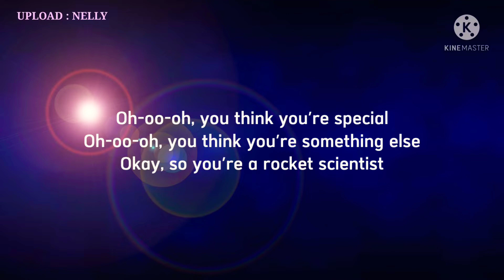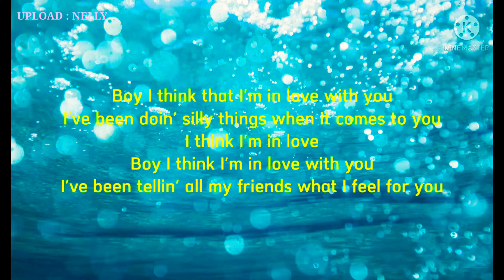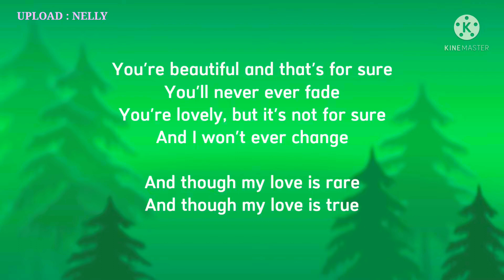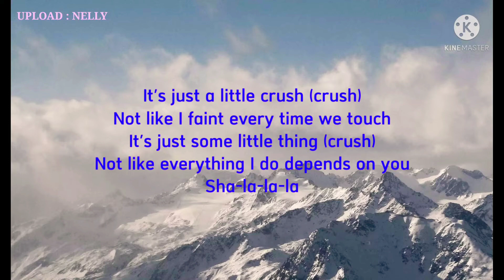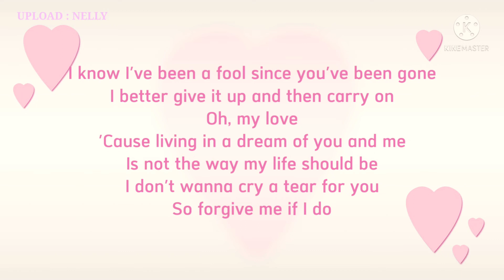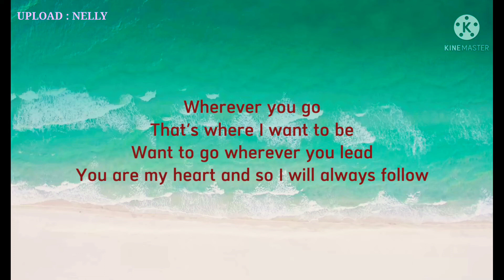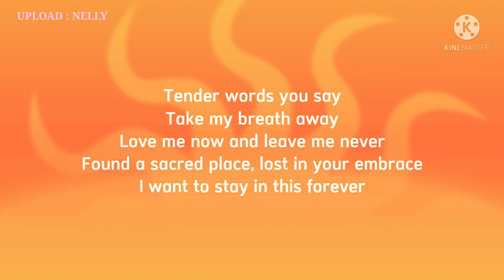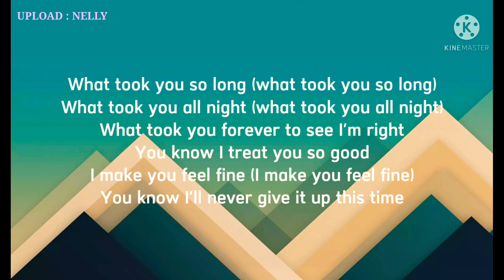fantastic females ( Lyric )